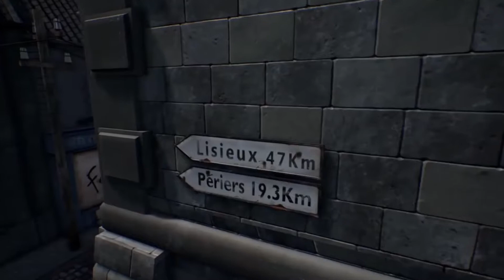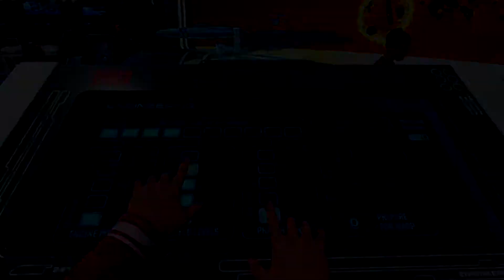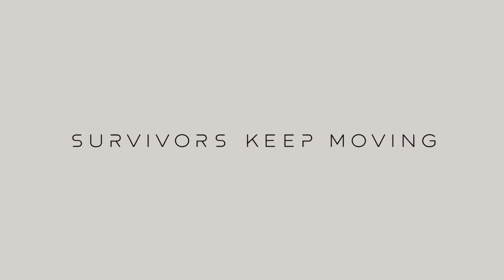TOP 10 NUOVI Videogiochi del MESE che DEVI Giocare Assolutamente GIOCHI Maggio 2017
TOP 10 NUOVI Videogiochi del MESE che DEVI Giocare Assolutamente GIOCHI Maggio 2017 PC PS4 Xbox One Switch

May 26, 2017 (PS4, XOne, PC)

The Surge
May 16, 2017 (PS4/XOne/PC)

Injustice 2
May 16, 2017  (PS4/XOne)

Prey
May 05, 2017 (PS4, XOne, PC)

NBA Playgrounds
May 30, 2017 (PS4/XOne/PC/Switch)

Battalion 1944
May 2017 (PS4, XOne, PC)

Star Trek: Bridge Crew
May 30, 2017 (PS4/PC)

RiME
May 26, 2017 (PS4/XOne/PC/Switch)

Farpoint
May 17, 2017 (PS4 VR)